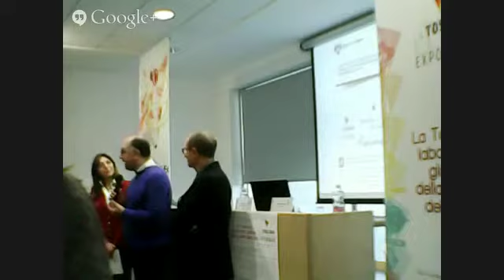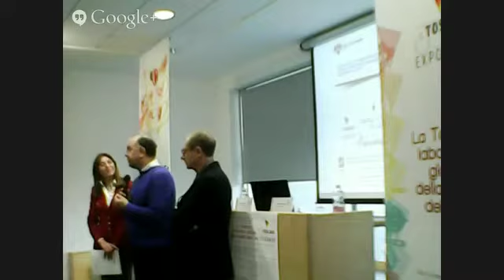ORGANIZZAZIONE DI IMPRESA, DEMOCRAZIA ECONOMICA E BENESSERE SUL LAVORO 24/01/2015 - INTRO